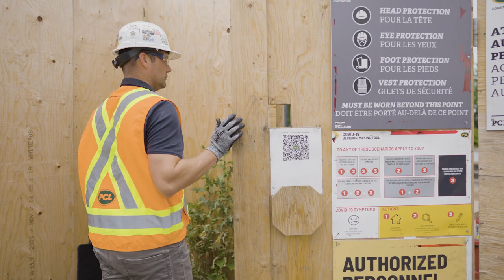Employee Spotlight | Mike Garon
As a superintendent with our Ottawa district, Mike Garon feels it's important to lead by example and know the project just as well as our tradespeople do.

He does his best to plan for success and stay one step ahead.

If you want a career where you're not sitting on the sidelines, check out our current openings at PCL.com/Careers.